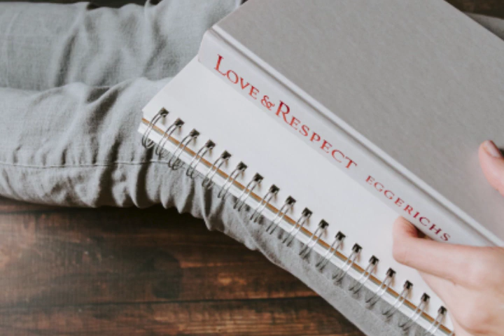Late Nights Causmic | No copyright background music for youtube videos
|no copyright background music sad|no copyright background music happy|no copyright background music for youtube videos||no copyright background music for pubg|no copyright background music gaming..